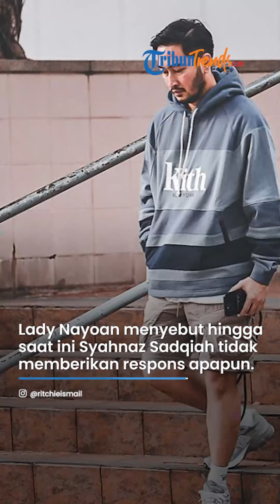Lady Nayoan Ungkap Reaksi, Jeje Govinda Minta Hapus Unggahan Dugaan Perselingkuhan Syahnaz dan Rendy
TRIBUN-VIDEO.COM - Lady Nayoan ungkap reaksi Jeje Govinda saat dirinya bongkar dugaan perselingkuhan Syahnaz Sadqiah dan Rendy Kjaernett.

Istri Rendy Kjaernett, Lady Nayoan kembali mengungkapkan fakta baru dugaan perselingkuhan Syahnaz Sadqiah dan Rendy Kjaernett.

Di hadapan dokter Richard Lee, Lady Nayoan membocorkan reaksi Ritchie Ismail alias Jeje Govinda atas dugaan perselingkuhan Syahnaz Sadqiah.

"Gimana respons dari S dan suaminya?" tanya dokter Richard Lee dikutip dari YouTube dr. Richard Lee, MARS Jumat (23/6/2023).

Lady Nayoan menyebut hingga saat ini Syahnaz Sadqiah tidak memberikan respons apapun.

Sementara itu Jeje Govinda langsung menghubungi Lady seusai dirinya membongkar dugaan perselingkuhan Syahnaz dan Rendy.

Terang-terangan Jeje meminta agar Lady menghapus postingan Instagram Story-nya itu.

"Kalau S sih nggak ada ya. Nggak ada gimana-gimana, kalau suaminya chat bilang 'Lad, hapus', gitu," terang Lady.

"Dan kamu jawab apa?" tanya Richard Lee.

Wanita 32 tahun itu memilih untuk tidak menjawab pesan Jeje.

Lady Nayoan reaksi Ritchie Ismail alias Jeje Govinda Syahnaz Sadqiah.
Lady Nayoan membocorkan reaksi Ritchie Ismail alias Jeje Govinda atas dugaan perselingkuhan Syahnaz Sadqiah.
Menurutnya sesuatu yang sudah diunggah tidak perlu dihapus lagi.

Lady juga mengaku dirinya sudah siap dengan segala konsekuensi dari tindakannya itu.

"Nggak aku jawab. Kenapa harus dihapus, udah di-posting?" jelas Lady.

"Oke, dan kamu sudah siap dengan konsekuensi semuanya ya?" tanya Richard Lee lagi.

Halaman selanjutnya
Halaman123

Artikel ini telah tayang di Tribunnews.com dengan judul Jeje Govinda Minta Lady Nayoan Hapus Postingan soal Dugaan Perselingkuhan Syahnaz dan Rendy,

Penulis: Bunga Pradipta Pertiwi
Editor: Ayu Miftakhul Husna
VP : Dandi Bahtiar